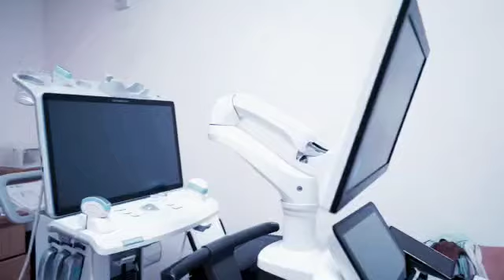Aasav hospital Muzaffarpur Bihar.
Video from 𝙰𝙰𝚂𝙰𝚅 𝙷𝙾𝚂𝙿𝙸𝚃𝙰𝙻 𝙽𝙸𝙲𝚄 𝙸𝙽𝙲𝙷𝙰𝚁𝙶𝙴.